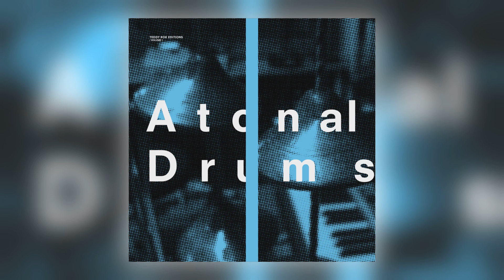Teddy Rok - Divide [Audio]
Album:	Atonal Drums [ALBUM]
Track:	3 of 10
Title:	Divide
Artist:	Teddy Rok
Label:	We Jazz
Cat#:	WJTR7401
Formats:	Cassette/Vinyl LP/Digital
Digital Release:	8th July 2022
Physical Release:	8th July 2022

About This Release:

Available for distribution for the first time! The new album by drummer producer Teppo "Teddy Rok" Mäkynen continues where his trio 3TM was last spotted: "Atonal Drums", out on Helsinki's We Jazz Records, lives someplace in & around the new spots where acoustic jazz and electronic music spill into each other in ways previosuly unheard. Each vinyl copy is unique and comes "edited" by Teddy Rok with personalized signatures and extra bespoke stickers glued in. "Atonal Drums", initially a Bandcamp only exclusive, was featured in Wilco's best albums of 2021. Vinyl and tape copies include download code.